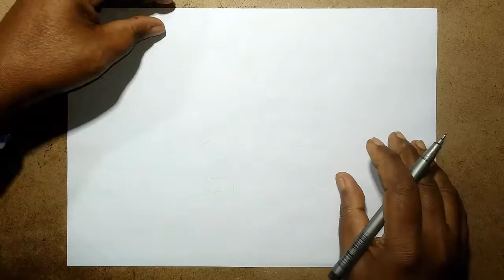How to Draw Sonic EXE Step by Step Easy | fnf sonic exe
Learn how to draw EXE Sonic step by step in just a few minutes. This tutorial will show you the easy and free way to draw EXE Sonic and will teach you some drawing and coloring techniques.